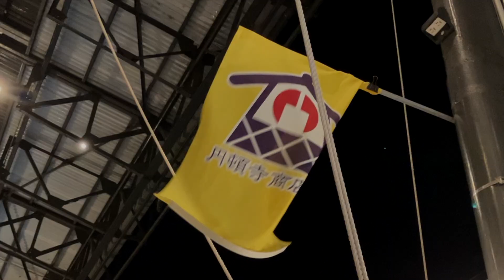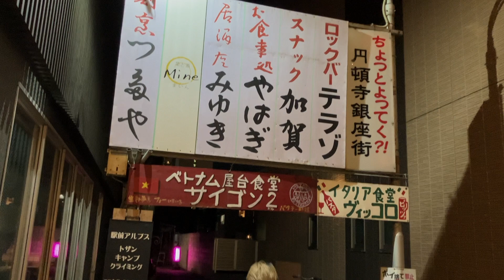travel【ENDOJI STREET 円頓寺商店街】Nagoya JAPAN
travel【ENDOJI STREET 円頓寺商店街】Nagoya JAPAN 2023

▶︎五条橋 Gojo Bridge
▶︎円頓寺商店街 Endoji Shopping Street
▶︎金刀比羅神社 Konpira Shrine
▶︎円頓寺銀座街 Endoji Ginza Street

▼Director
Mako & Maco

▼Videographer
Hideyuki Mako & Yuri Maco

▼Music
Godmode

▼Editor
Hideyuki Mako

▼Producer
Yuri Maco